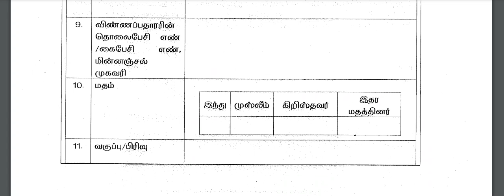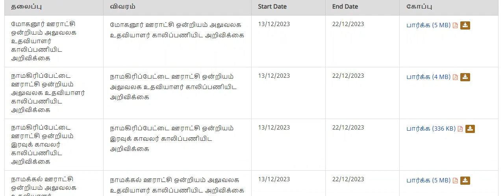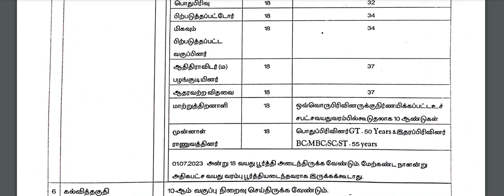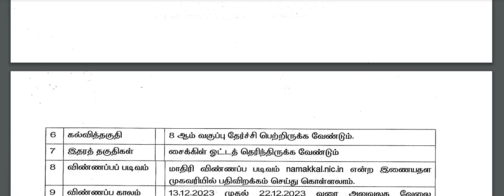மாபெரும் வேலைவாய்ப்பு 2023 தாலுகா வாரியாக வேலை | ரெகார்ட் சரிபார்ப்பு வேலை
மாபெரும் வேலைவாய்ப்பு தாலுகா வாரியாக வேலை ரெகார்ட் சரிபார்ப்பு வேலை